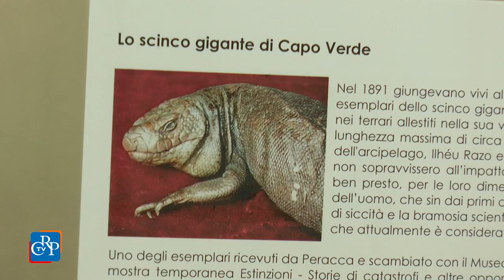Rettili estinti in vetrina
Prosegue la collaborazione tra il Museo regionale di scienze naturali e il Consiglio regionale con la terza edizione di Collezioni minime a Palazzo Lascaris, piccola esposizione di pubblicazioni e reperti naturalistici sistemati in due vetrine poste all’ingresso della sede del Consiglio regionale. Il quarto appuntamento del 2016 è con la sezione di Zoologia, con l’esposizione di due esemplari di scinco gigante di Capo Verde, una specie ritenuta estinta all’inizio del Novecento.